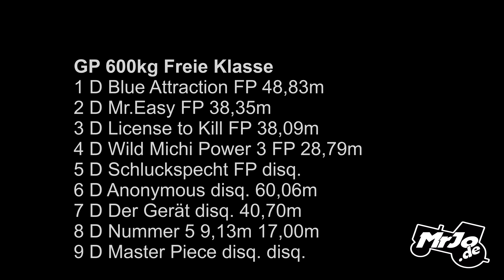Modified 600kg Garden Pulling Anholt 2019 by MrJo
Modified 600kg Garden Pulling Anholt 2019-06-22 by MrJo
ट्रैक्टर 拖拉机 трактор トラクター